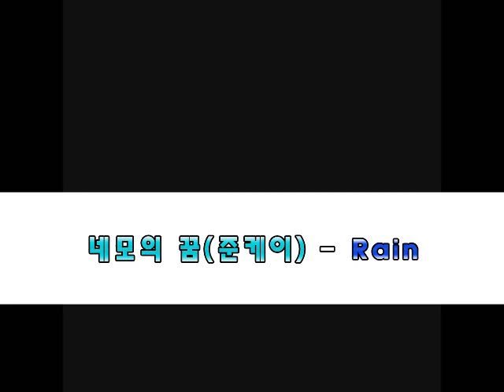[복면가왕] 3라운드 2pm 네모의 꿈(준케이) Rain / The mask of the singer (king)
복면가왕 44화